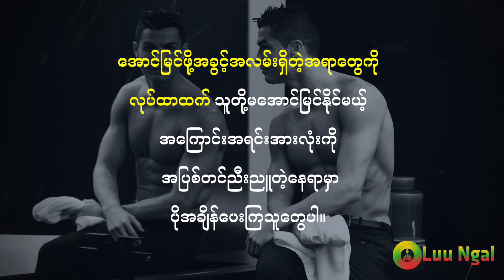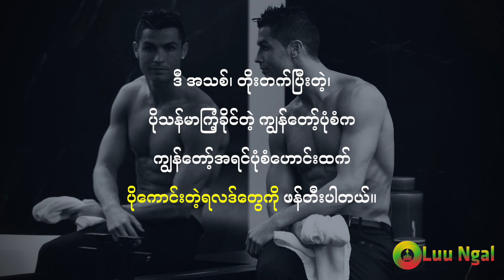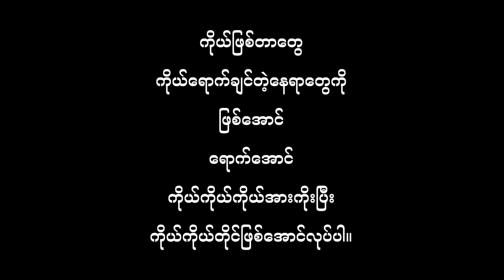ကိုယ့်ဘဝအတွက် ကိုယ်တာဝန်ယူပါ။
Track - if You’re Searching For That One Person Who Will Change Your Life Forever, Look In the Mirror by Fearless Motivation